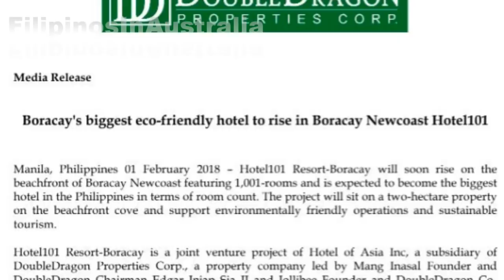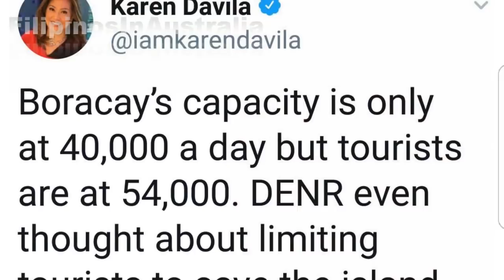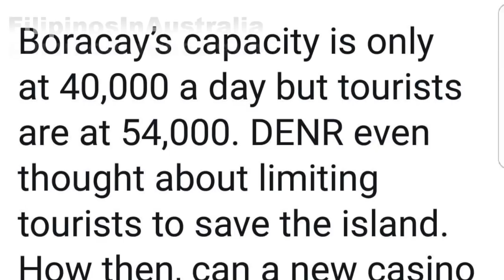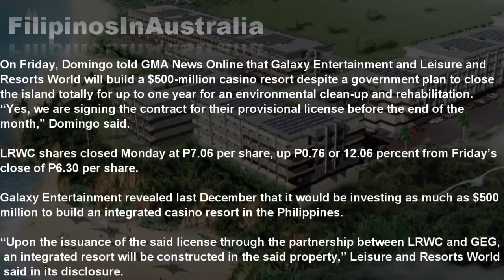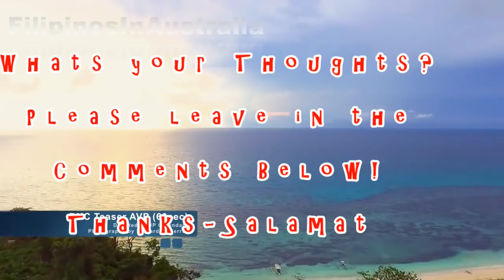Can Boracay Island Really Sustain another Casino and Hotel Complex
Can Boracay Island Really Sustain another Casino Leisure and Resorts World Corp, and Hotel Complex? like the Hotel 101 whats your thoughts?